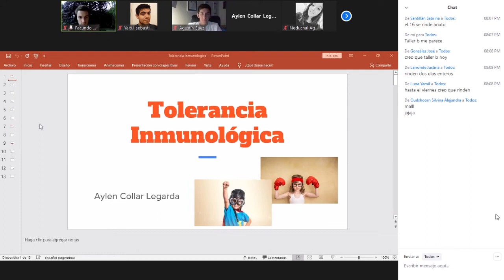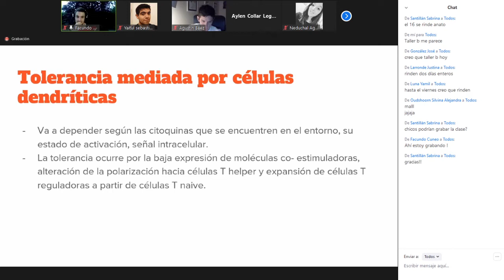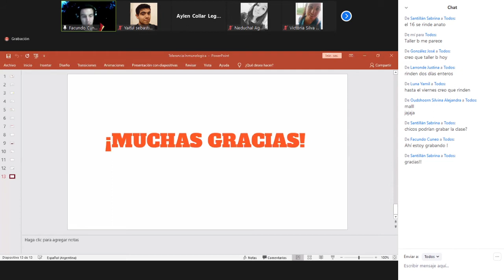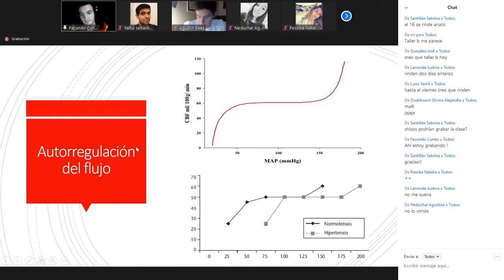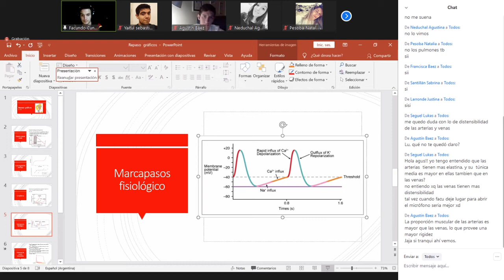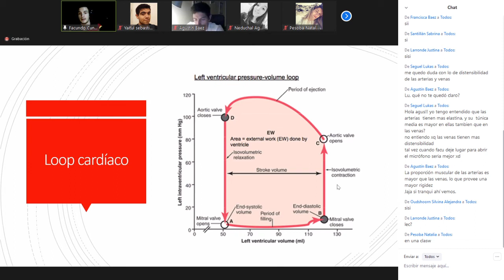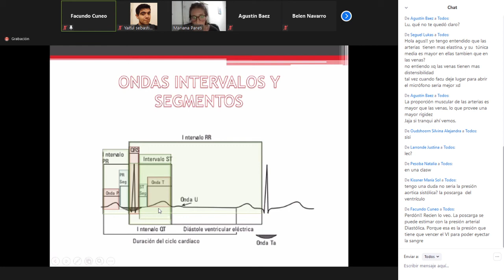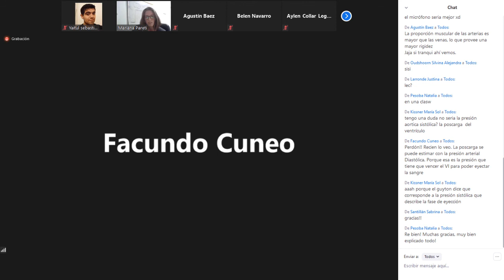Graficos cardiacos y respiratorios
Repaso fisiologia